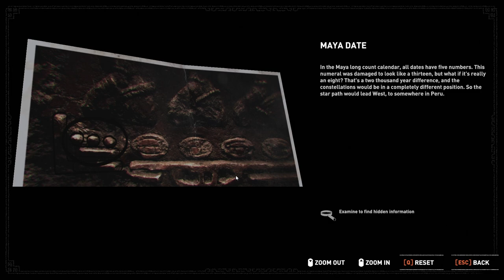Kya Lara Ek Assassin Hai | SHADOW OF THE TOMB RAIDER Gameplay Part 3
This SHADOW OF THE TOMB RAIDER Gameplay Part 3 is recorded in 1080p HD 60 FPS on the PC.